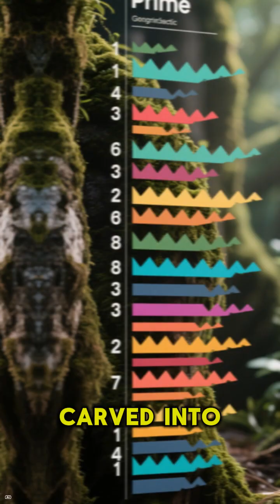The First African To Solve A Global Math Problem 🤯🧠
For centuries, their contributions were ignored. Uncover the fact-checked truth about the ancient African scholars and mathematicians whose work was vital to modern science, from algebra to engineering. This is the forgotten history of African innovation.